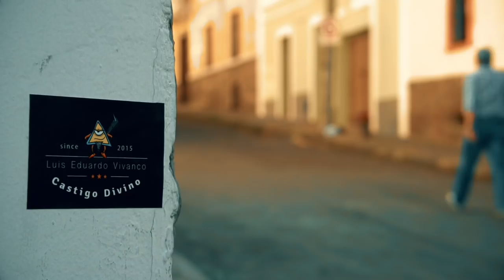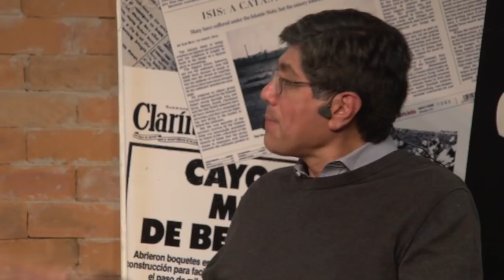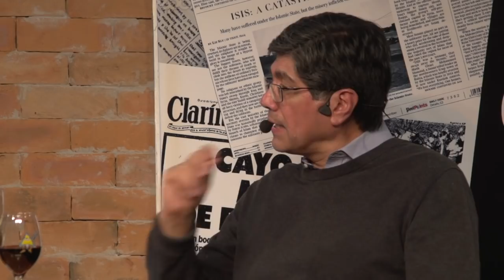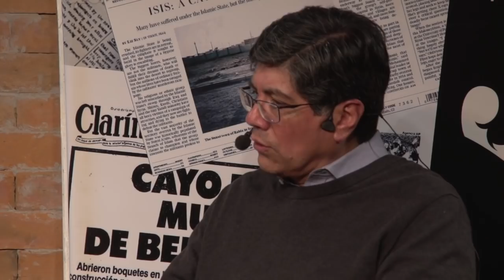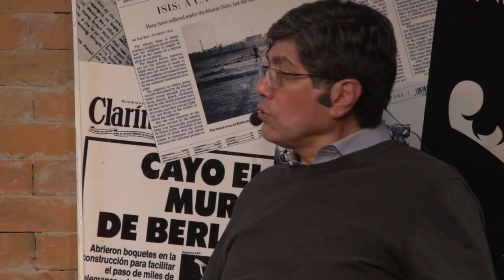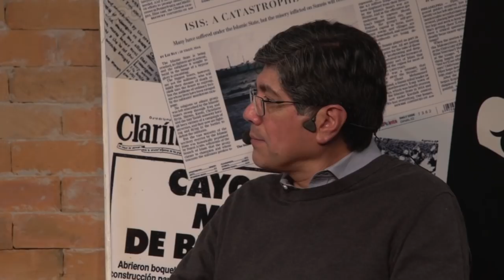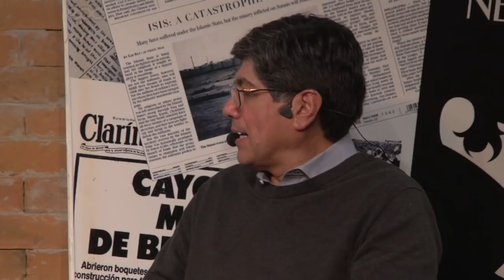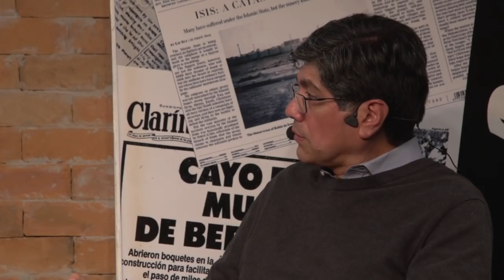Castigo Divino: José Valencia